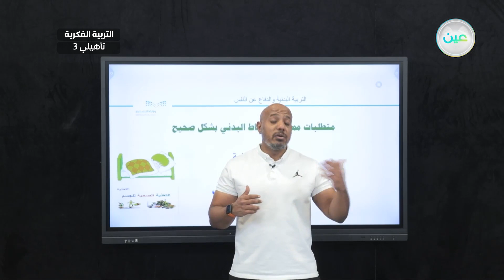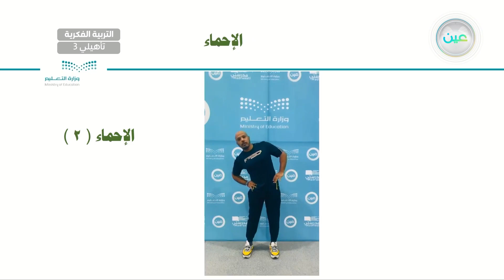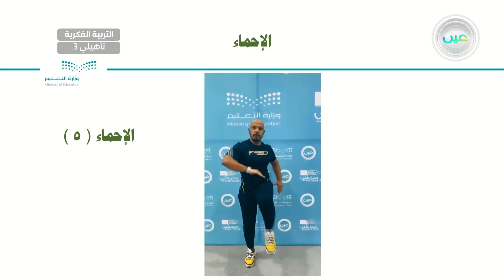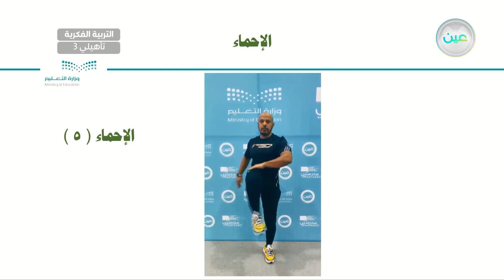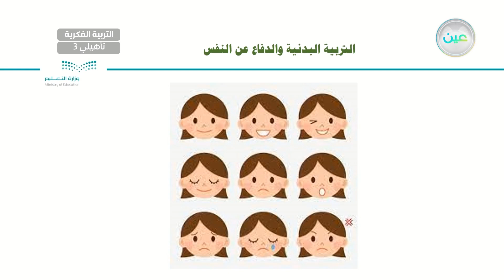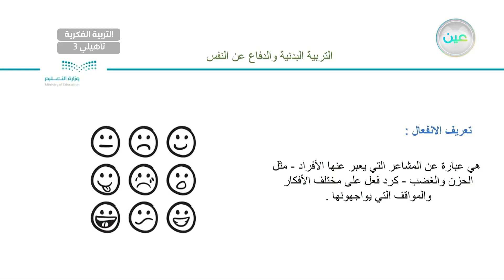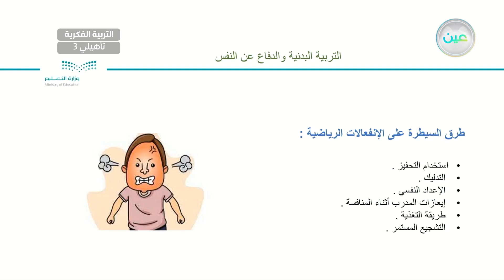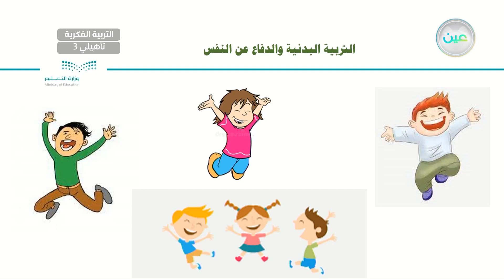ضبط النفس والتحكم في الانفعالات أثناء النشاط (8) - تربية بدنية - ثالث تأهيلي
الحصة 28 - الأربعاء - الأسبوع السادس  - ثالث تأهيلي